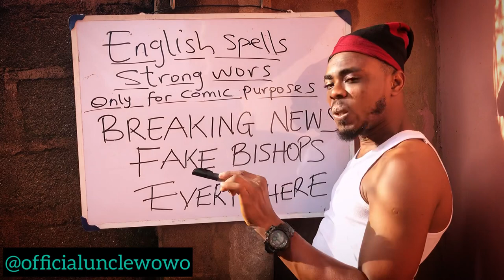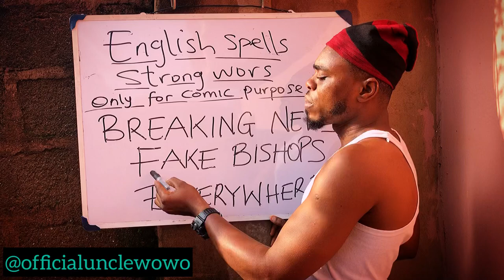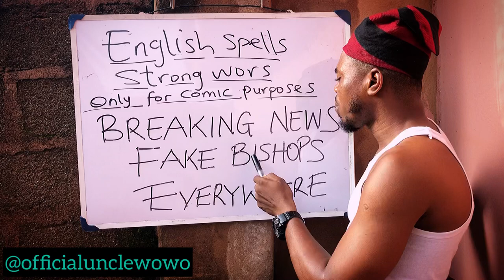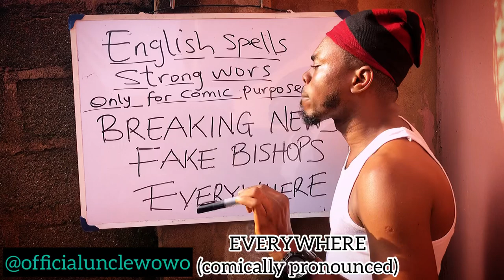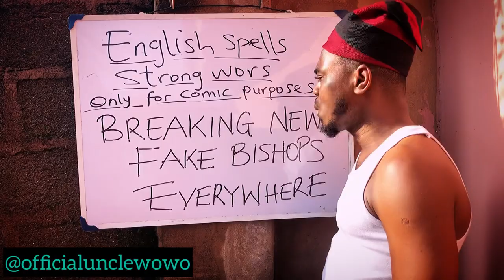Uncle wowo and the fake bishops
Watch till the end to see how uncle wowo pronounced the names of some of the Trending fake bishops and dance along.
This is hilarious and funny.. be sure to watch till the end..